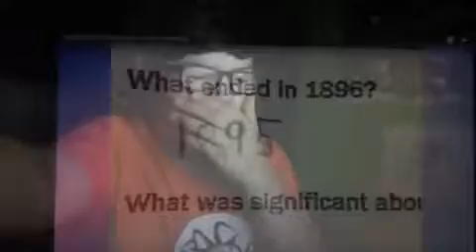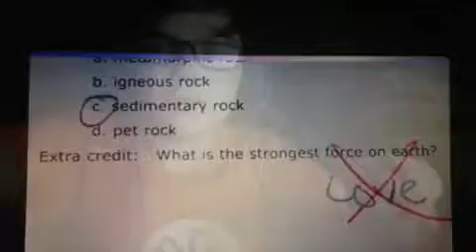Reacting to Funny test answers